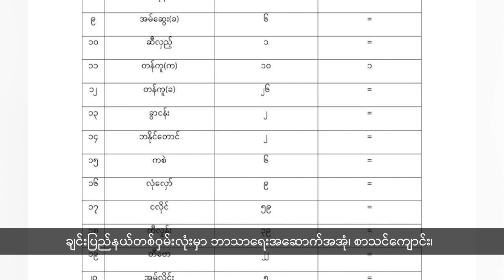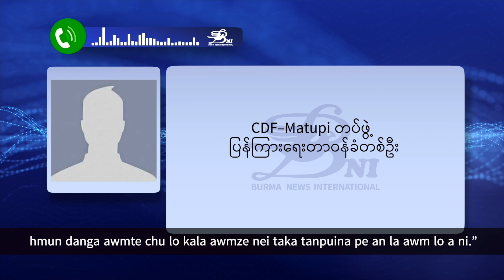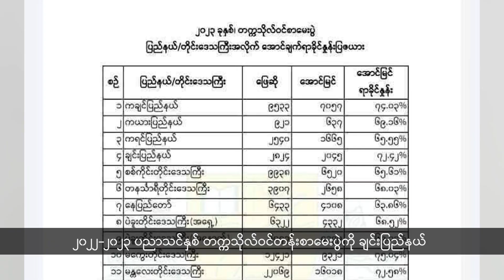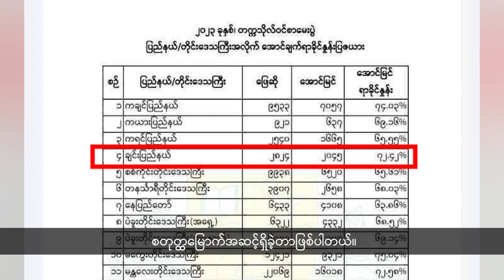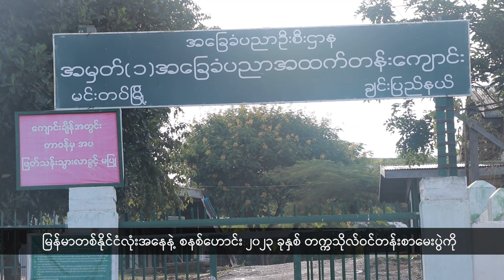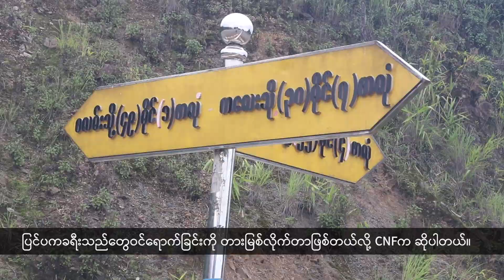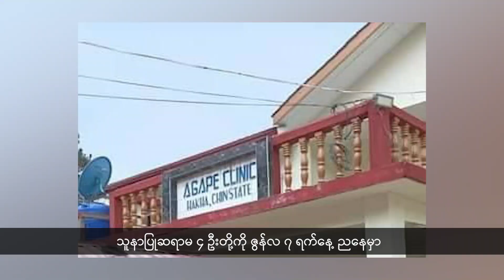တိုင်းရင်းဘာသာစကား (2023-06-16)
Headline
(၁) အင်အားပြင်းမိုခါဆိုင်ကလုန်းမုန်တိုင်းကြောင့် မြန်မာနိုင်ငံမှာ ထိခိုက်ပျက်စီးမှု ဒုတိယအများဆုံးဒေသဖြစ်တဲ့  ချင်းပြည်နယ်မှာ တစ်လကျော်ကြာလာပြီဖြစ်ပေမဲ့ မုန်တိုင်းဘေးသင့်ပြည်သူတွေဆီ ကူညီထောက်ပံ့မှုရောက်ရှိတာ နည်းပါးနေသေးပြီး ပြန်လည်ထူထောင်ရေးပိုင်းမှာလည်း အခက်အခဲကြုံနေကြရပါတယ်။

(၂) ချင်းပြည်နယ် မတူပီမြို့နယ်မှာ စစ်ဘေးရှောင်ရင်း ၇ ရက်သားအရွယ်ကလေးငယ်နဲ့ အသက် ၆၀ အရွယ်အမျိုးသမီးတို့ နာမကျန်းဖြစ်ပြီး သေဆုံးခဲ့ပါတယ်။

(၃) စစ်ကောင်စီလက်အောက် တက္ကသိုလ်ဝင်တန်းစာမေးပွဲအောင်စာရင်းကို ထုတ်ပြန်ရာမှာ ချင်းပြည်နယ်ဟာ မကြုံစဖူး တစ်နိုင်ငံလုံးမှာ စတုတ္ထမြောက် အောင်ချက်ရာခိုင်နှုန်း အများဆုံးဖြစ်ခဲ့ပါတယ်။